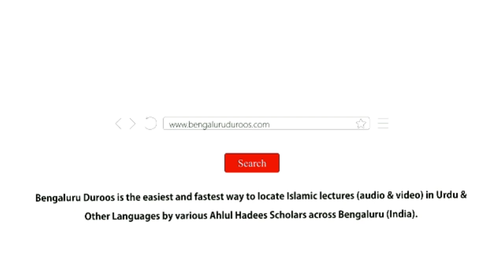Must Watch | Maujooda Ramadan Ki Qadr Karein by Shaykh Abdul Haseeb Madani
Speaker: Shaykh Abdul Haseeb Umari Madani

٠٠٠٠٠٠٠٠٠٠٠٠٠٠٠٠٠٠٠٠٠٠٠٠٠٠٠٠٠٠٠٠٠٠٠٠٠٠٠٠